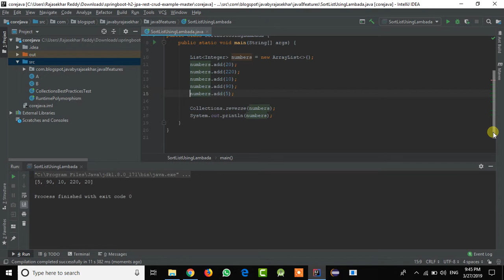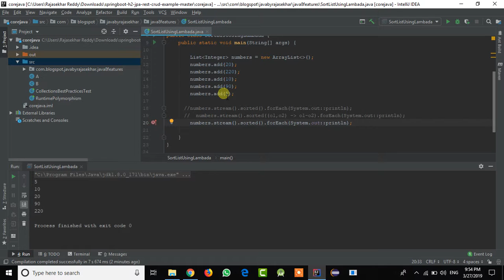java 8 features sort list using lambada